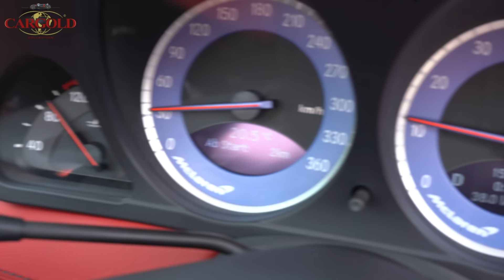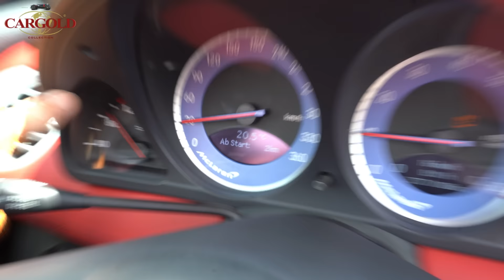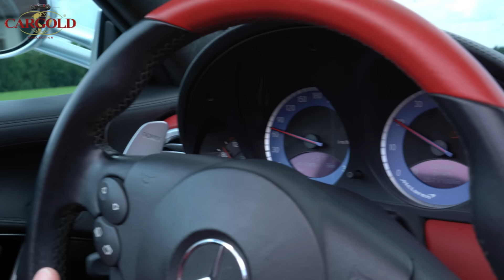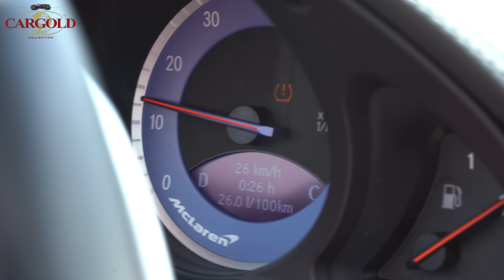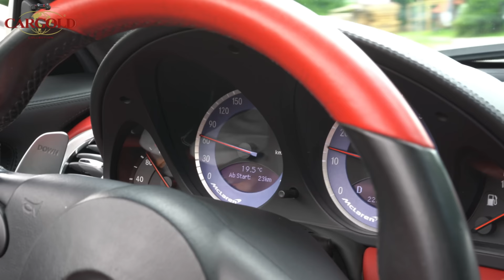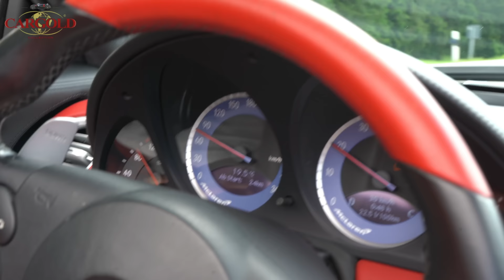Mercedes SLR McLaren Roadster, 2008, der Geheimtipp! Nur 520 Stück gebaut! Gordon Murray Design